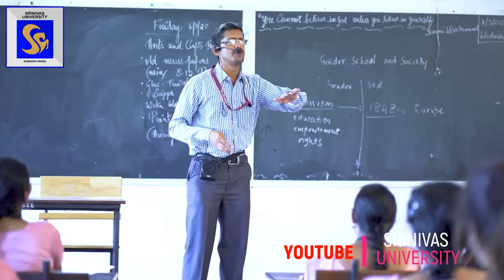SRINIVAS UNIVERSITY PROMO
SRINIVAS UNIVERSITY